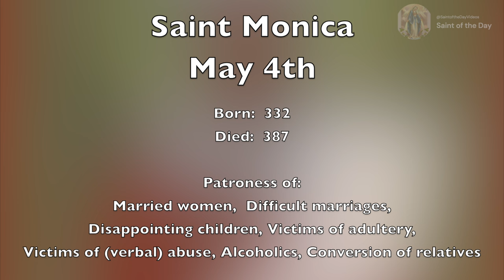Saint Monica, Widow - May 4th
Born:  332
Died:  387

Patroness of:
Married women,  Difficult marriages,
Disappointing children, Victims of adultery,
Victims of (verbal) abuse,  Alcoholics, Conversion of relatives